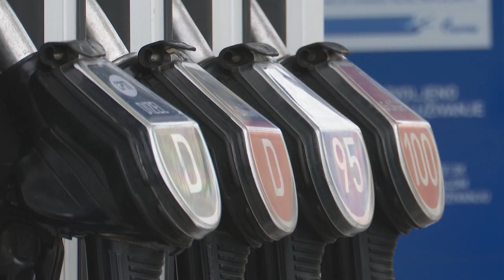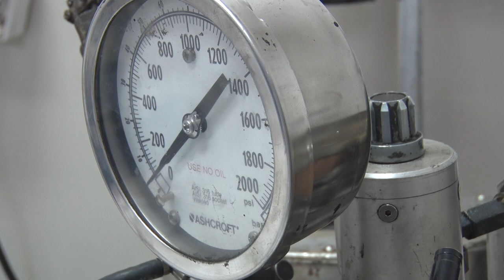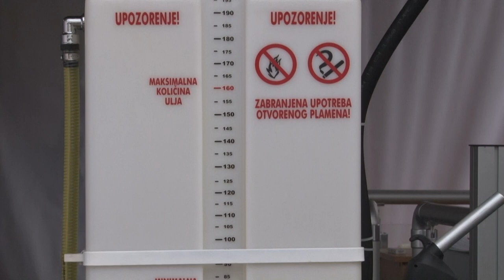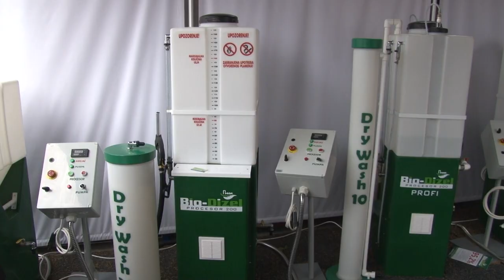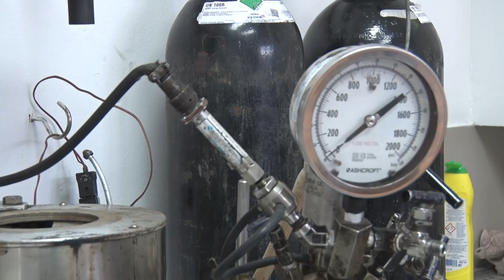BIODIZEL - rešenje tokom svetske energetske krize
Da li kroz ozbiljnije iskorišćavanje biomase i proizvodnju dizela od te sirovine Srbija može da ublaži posledice svetske energetske krize?
Sagovornik: Prof. dr Milan Tomić – Poljoprivredni fakultet Novi Sad
Facebook: Farma emisija o poljoprivredi